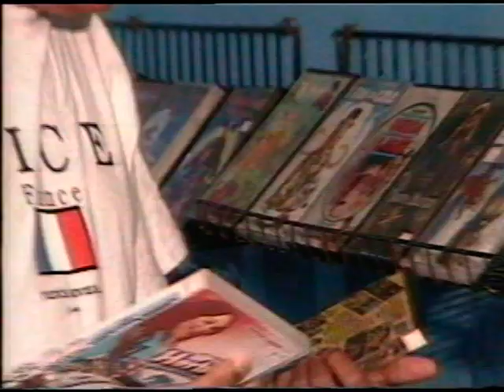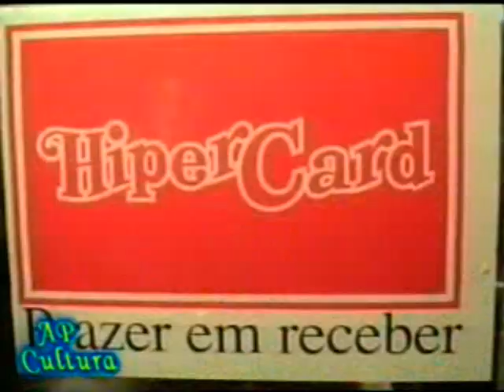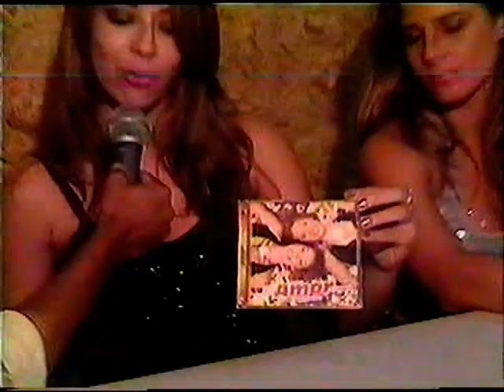Programa APCultura com Aldemir Alberto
Programa cultural entrevistando a Banda AMOR PERFEITO